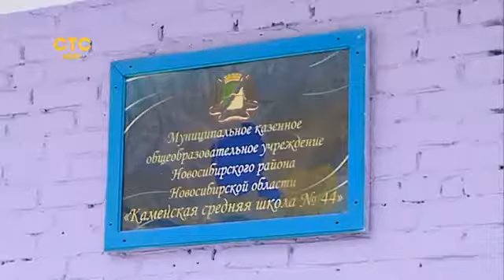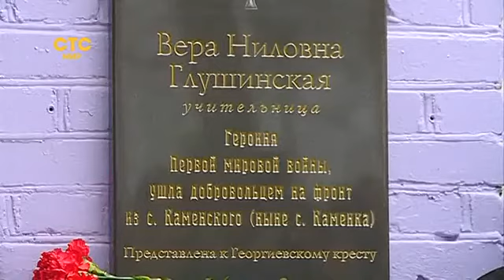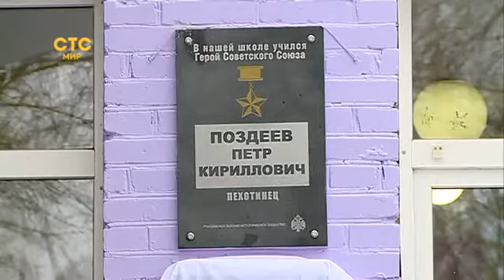Открытие памятной доски героине Первой мировой Вере Глушинской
Сюжет М. Гарифуллиной. СТС-мир. декабрь 2019